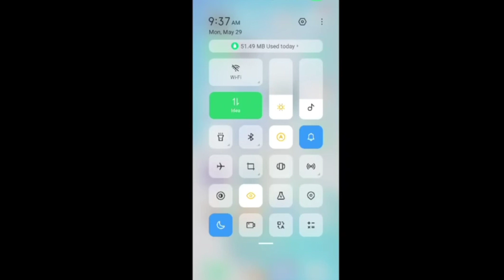BGMI Login Problem solved 100 % trick working bgmi problem log in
100% trick working
bgmi update
bgmi update new